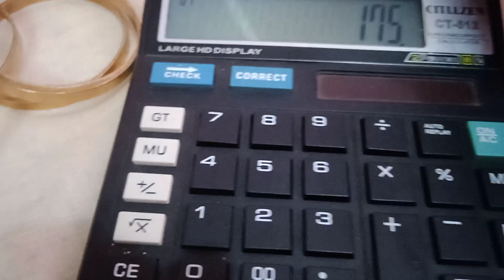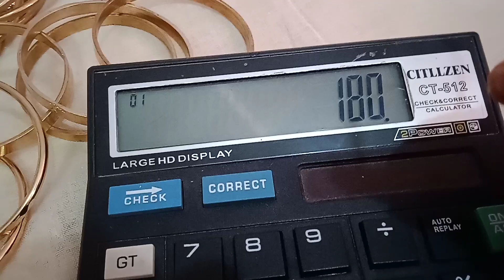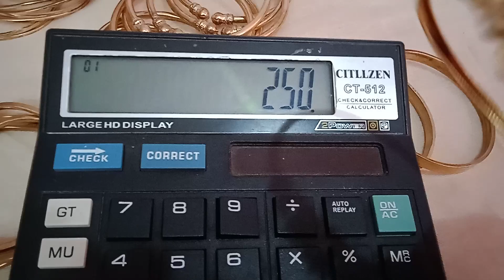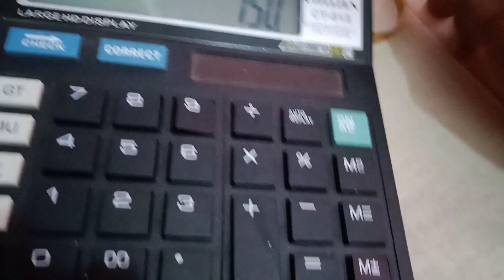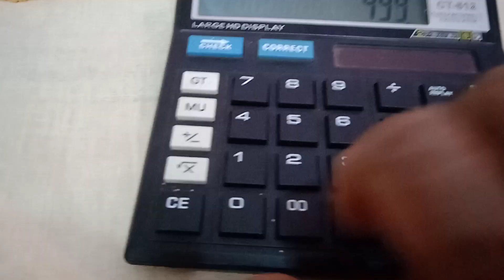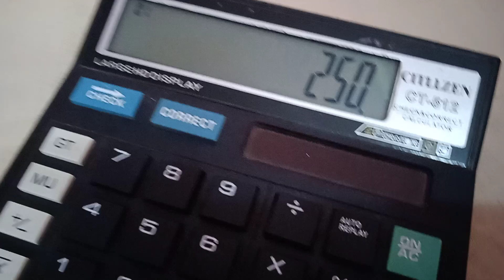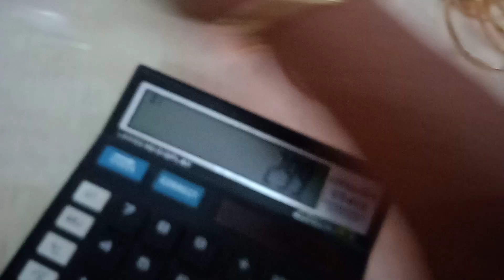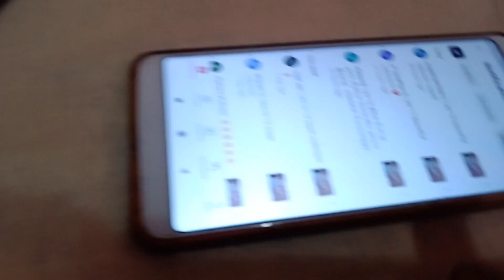New Arrival kada Bangles with prices